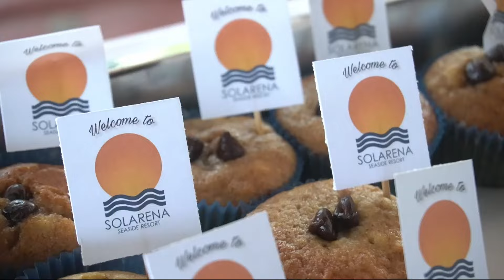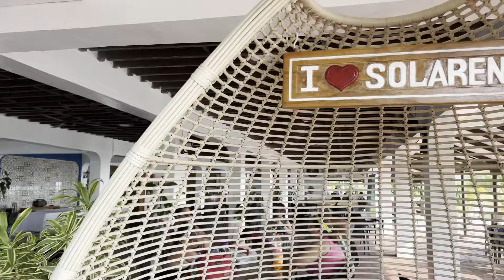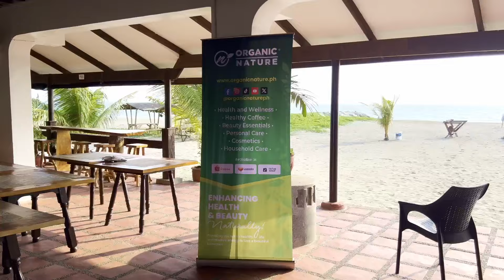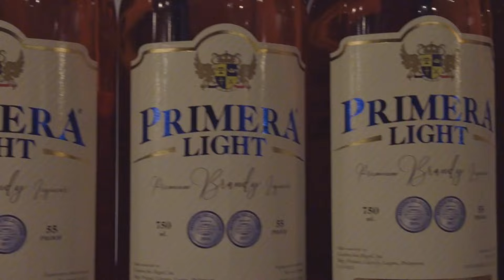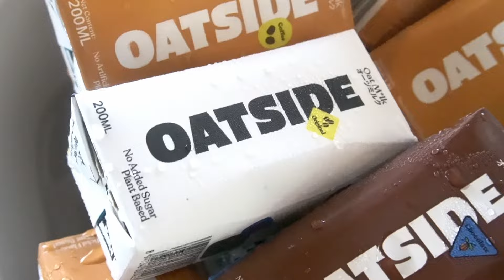Bloga SZNS:📍Luzon (La Union) | BlogaPlay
ETO NA NGAAAA! Ang chika, ang dami daw competitive sa trip na to. 😂 Here's what happened on our first leg at Solarena, La Union.

B'lue, Vita Boost, Bleeves, Face Republic, Farmer John's, Funhanmart, Gardenia, Oatside, Organic Nature, Primera, The Diet Coach, Emco Musli, and Saving Daigdig